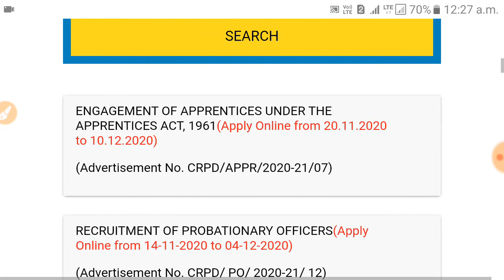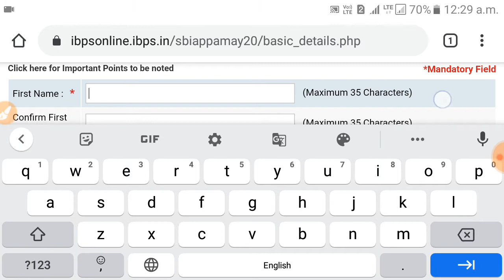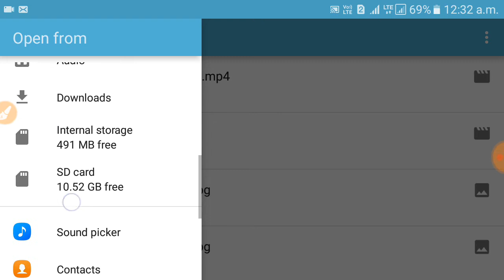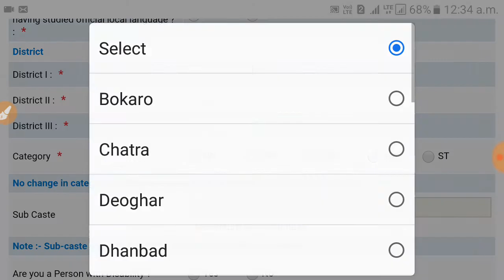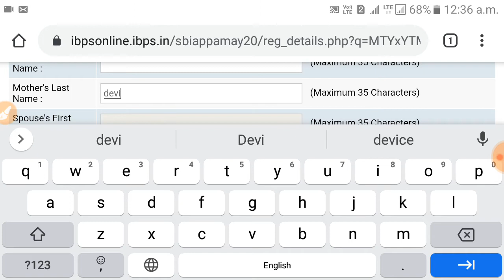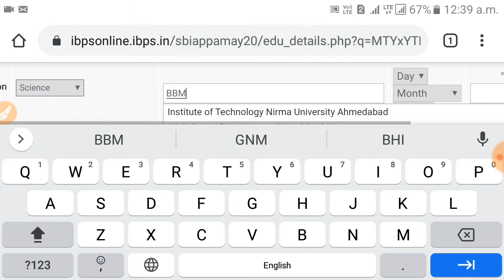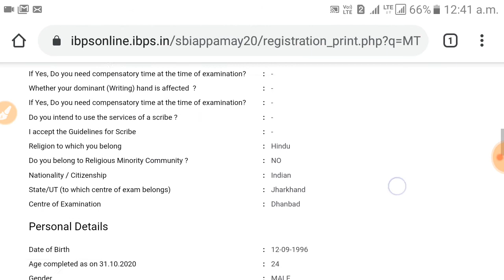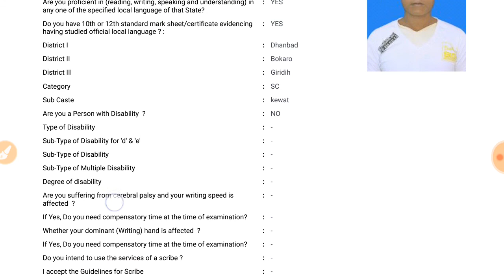How to apply SBI Apprentice online form 2020| SBI Apprentice online form kaise bhare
How to fill SBI Apprentice online form 2020| SBI Apprentice online form kaise bhare|SBI Apprentice

SBI APPRENTICE RECRUITMENT 2020, SBI new recruitment, state Bank of India new vacancy, SBI VACANCY